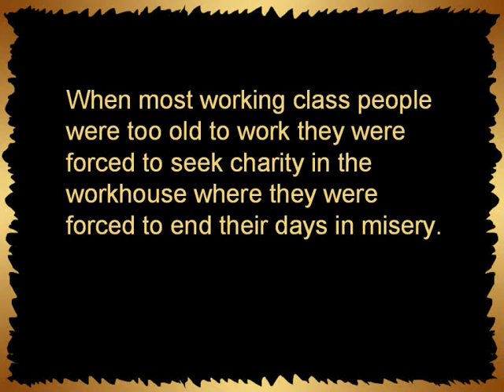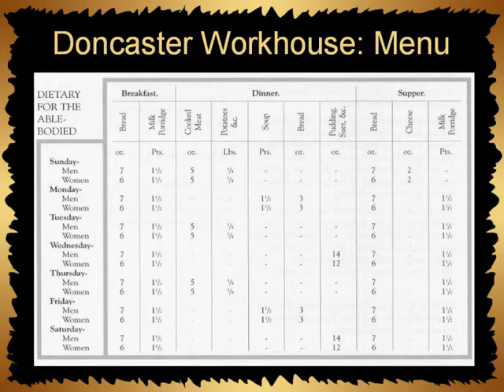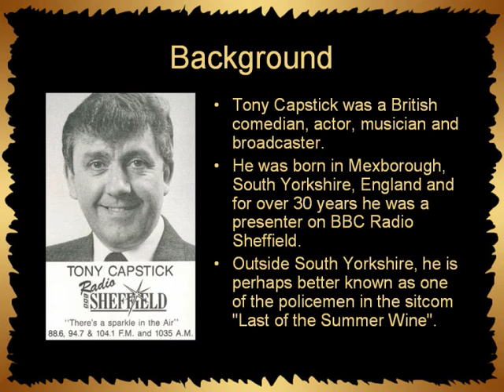Lloyd George & Pensions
A video clip on Lloyd George and the introduction of the Old Age Pension Act. The soundtrack was recorded at the Main Street Working Men's Club in Mexborough in 1991. Tony Capstick was playing. You can hear the tills ringing in the background. The fact that nearly 90 years later, people were still singing this song shows just how significant the Old Age Pension Act was at removing the shadow cast by the Workhouse.